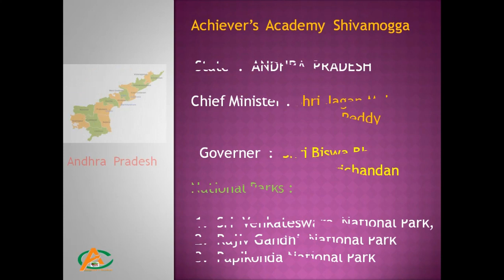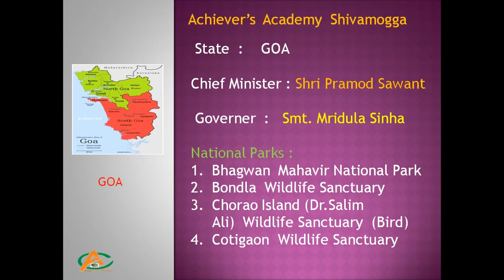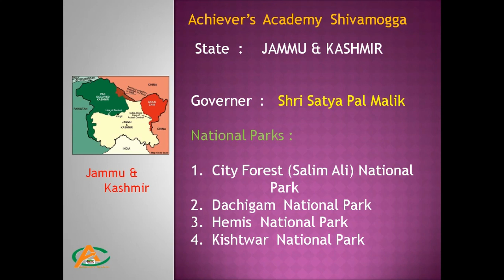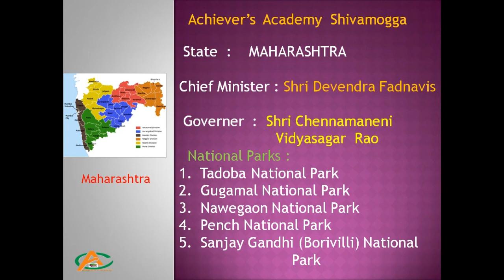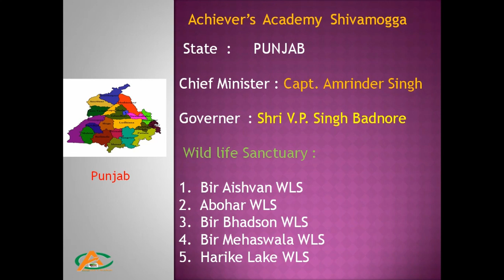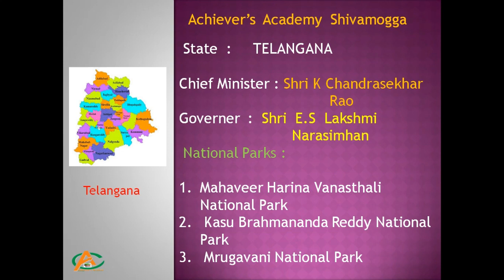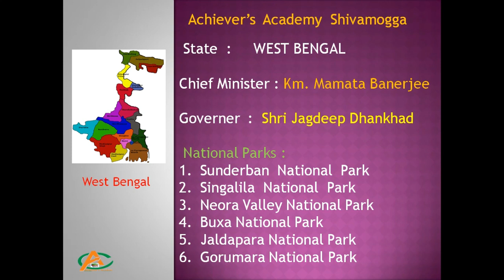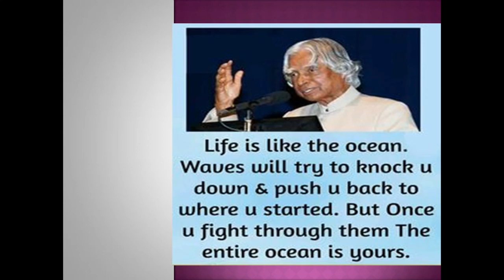STATE CHIEF MINISTERS, GOVERNERS, NATIONAL PARKS AND UNION TERRITORIES OF INDIA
JOIN OUR